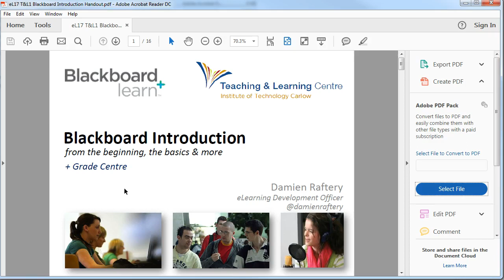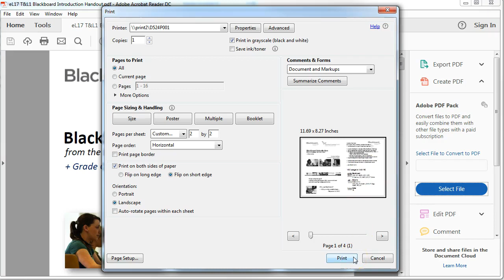Learn How to Print Multiple Pages Per Sheet in PDFs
print multiple pages of pdf file
print multiple pages of pdf in a single sheet
pdf
sheet,
print
pages
multiple

●▬▬▬▬▬▬▬▬▬▬▬ஜ۩۞۩ஜ▬▬▬▬▬▬▬▬▬▬▬●
●▬▬▬▬▬▬▬▬▬▬▬ஜ۩۞۩ஜ▬▬▬▬▬▬▬▬▬▬▬●